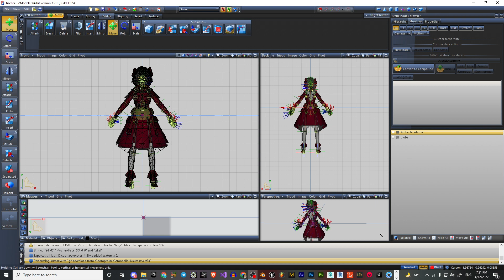kid Girl 2 GTA V PED / MOD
from discord